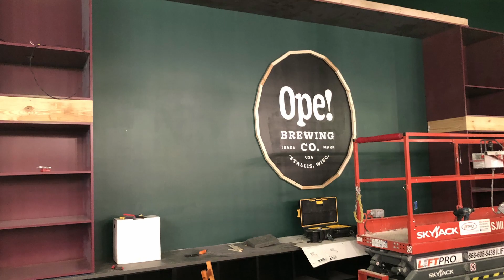Citizens Bank – Business Testimonial, Long Form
Needless to say, we did a little sampling of the product. But the result, this story of the developing relationship between our client and a startup brewery? Cheers!